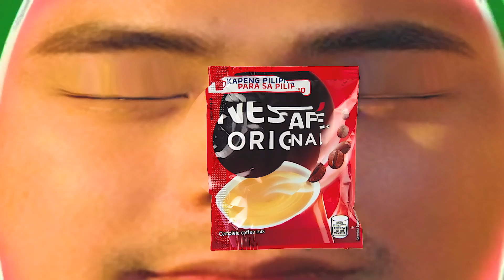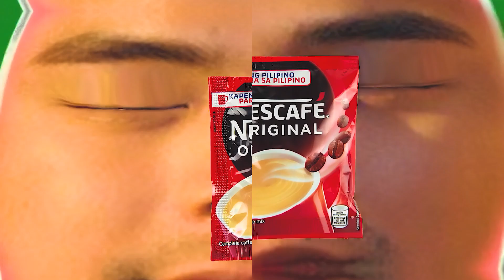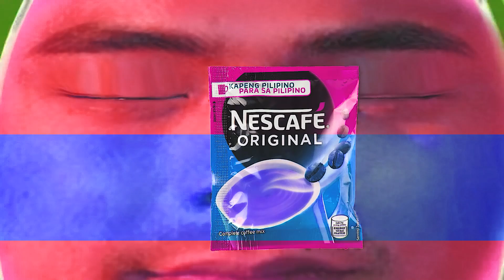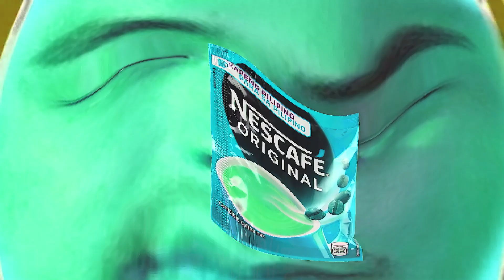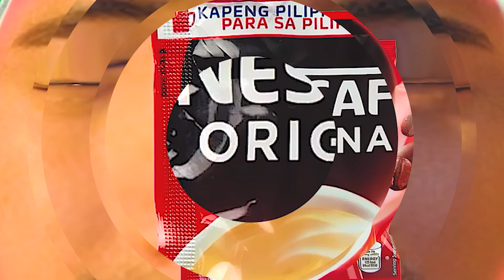BEST COCOMELON COVER PARODY REVERSED & INVERTED COCOMARTIN INTRO LOGO 244